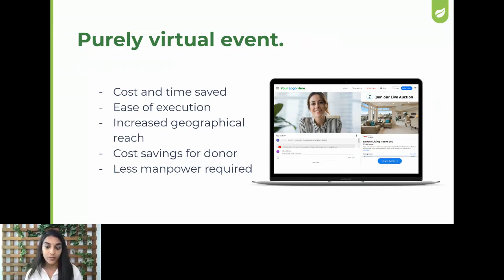The Virtual Only Option — The Future of Fundraising with Trellis